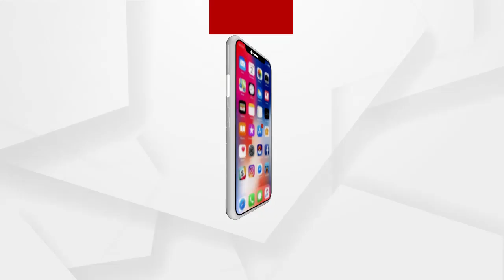ନାମାଙ୍କନ ଦାଖଲ କରିବେ ବିଜେପିର ଶୁଭେନ୍ଦୁ ଅଧିକାରୀ ...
ପଶ୍ଚିମବଙ୍ଗର ବହୁଚର୍ଚ୍ଚିତ ବିଧାନସଭା କ୍ଷେତ୍ର ନନ୍ଦିଗ୍ରାମ ପାଇଁ ଆଜି ନାମାଙ୍କନ ଦାଖଲ କରିବେ ବିଜେପିର ଶୁଭେନ୍ଦୁ ଅଧିକାରୀ । ନାମାଙ୍କନ ଦାଖଲ କରିବା ସମୟରେ ଶୁଭେନ୍ଦୁଙ୍କ ସାଙ୍ଗରେ କେନ୍ଦ୍ରମନ୍ତ୍ରୀ ଧର୍ମେନ୍ଦ୍ର ପ୍ରଧାନ, ସ୍ମୃତି ଇରାନୀ, ବାବୁଲ ସୁପ୍ରିୟୋ ପ୍ରମୁଖ ଯୋଗଦେବେ.